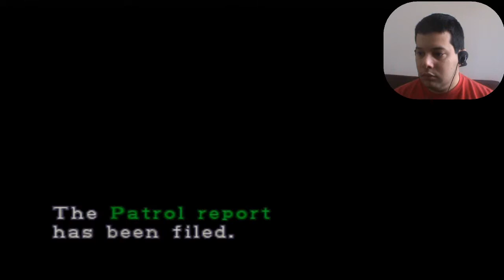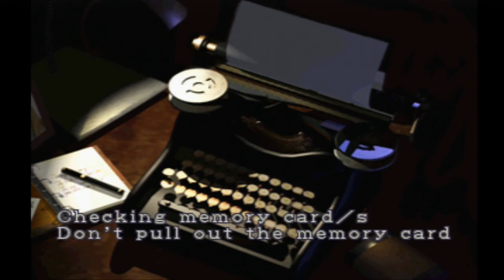Resident Evil 2 - Claire A - Police Station - 2